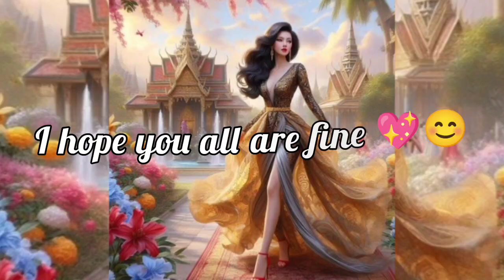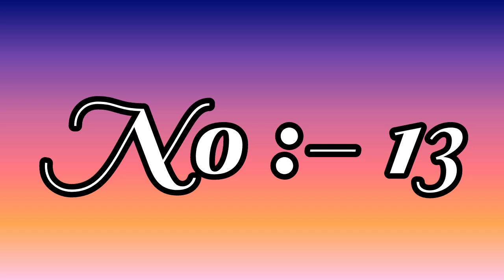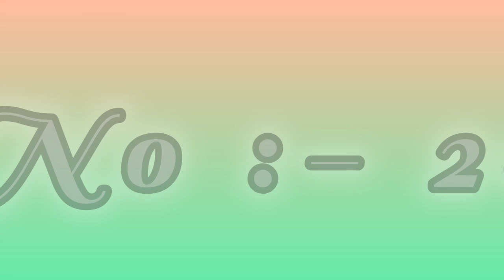Top 20 Best👌 Name's 🤔 keychains | SufiaSultana | best Lucky Name | lovely keychains name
Hii Guys This Video Is About Top 20 Attitude Names According To My Choice.

*Attention

This video is only for Entertaining don't take seriously it is only take fun. And anyone serious Please don't see this video